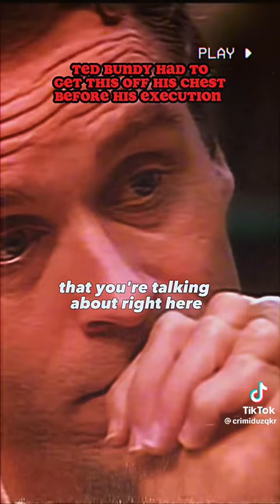Serial killer Ted Bundy on pornography addiction